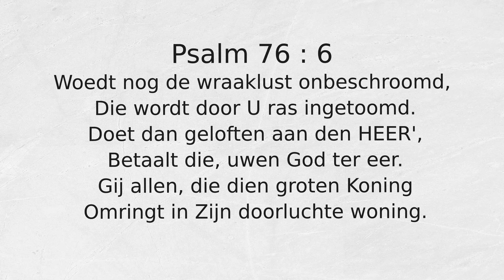Psalm 76 : 6 Woedt nog de wraaklust onbeschroomd,